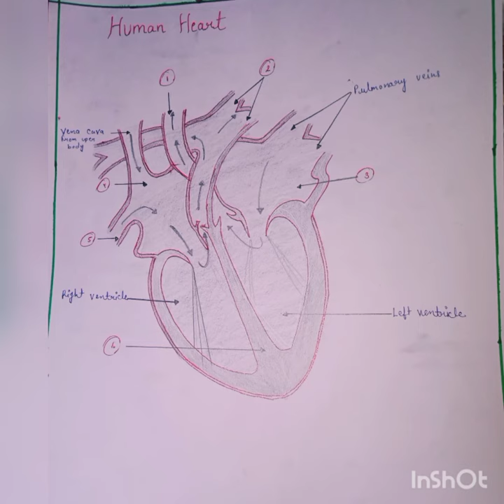human heart diagram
ANATOMY

Where is your heart located?

Your heart is located in the front of your chest. It sits slightly behind and to the left of your sternum (breastbone). Your ribcage protects your heart.

What side is your heart on?

Your heart is slightly on the left side of your body. It sits between your right and left lungs. The left lung is slightly smaller to make room for the heart in your left chest.

How big is your heart?

Everyone’s heart is a slightly different size. Generally, adult hearts are about the same size as two clenched fists, and children’s hearts are about the same size as one clenched fist.

How much does your heart weigh?

On average, an adult’s heart weighs about 10 ounces. Your heart may weigh a little more or a little less, depending on your body size and sex.

What are the parts of the heart’s anatomy?

The parts of your heart are like the parts of a house. Your heart has:

Walls.

Chambers (rooms).

Valves (doors).

Blood vessels (plumbing).

Electrical conduction system (electricity).

Heart walls

Your heart walls are the muscles that contract (squeeze) and relax to send blood throughout your body. A layer of muscular tissue called the septum divides your heart walls into the left and right sides.

Your heart walls have three layers:

Endocardium: Inner layer.

Myocardium: Muscular middle layer.

Epicardium: Protective outer layer.

The epicardium is one layer of your pericardium. The pericardium is a protective sac that covers your entire heart. It produces fluid to lubricate your heart and keep it from rubbing against other organs.

Heart chambers

Your heart is divided into four chambers. You have two chambers on the top (atrium, plural atria) and two on the bottom (ventricles), one on each side of the heart.

Right atrium: Two large veins deliver oxygen-poor blood to your right atrium. The superior vena cava carries blood from your upper body. The inferior vena cava brings blood from the lower body. Then the right atrium pumps the blood to your right ventricle.

Right ventricle: The lower right chamber pumps the oxygen-poor blood to your lungs through the pulmonary artery. The lungs reload blood with oxygen.

Left atrium: After the lungs fill blood with oxygen, the pulmonary veins carry the blood to the left atrium. This upper chamber pumps the blood to your left ventricle.

Left ventricle: The left ventricle is slightly larger than the right. It pumps oxygen-rich blood to the rest of your body.

Heart valves

Your heart valves are like doors between your heart chambers. They open and close to allow blood to flow through.

The atrioventricular (AV) valves open between your upper and lower heart chambers. They include:

Tricuspid valve: Door between your right atrium and right ventricle.

Mitral valve: Door between your left atrium and left ventricle.

Semilunar (SL) valves open when blood flows out of your ventricles. They include:

Aortic valve: Opens when blood flows out of your left ventricle to your aorta (artery that carries oxygen-rich blood to your body).

Pulmonary valve: Opens when blood flows from your right ventricle to your pulmonary arteries (the only arteries that carry oxygen-poor blood to your lungs).

Blood vessels

Your heart pumps blood through three types of blood vessels:

Arteries carry oxygen-rich blood from your heart to your body’s tissues. The exception is your pulmonary arteries, which go to your lungs.

Veins carry oxygen-poor blood back to your heart.

Capillaries are small blood vessels where your body exchanges oxygen-rich and oxygen-poor blood.

Your heart receives nutrients through a network of coronary arteries. These arteries run along your heart’s surface. They serve the heart itself.

Electrical conduction system

Your heart’s conduction system is like the electrical wiring of a house. It controls the rhythm and pace of your heartbeat. It includes:

Sinoatrial (SA) node: Sends the signals that make your heart beat.

Atrioventricular (AV) node: Carries electrical signals from your heart’s upper chambers to its lower ones.

Your heart also has a network of electrical bundles and fibers. This network includes:

Left bundle branch: Sends electric impulses to your left ventricle.

Right bundle branch: Sends electric impulses to your right ventricle.

Bundle of His: Sends impulses from your AV node to the Purkinje fibers.

Purkinje fibers: Make your heart ventricles contract and pump out blood.

Your heart is the primary organ of your circulatory system. It pumps blood throughout your body, controls your heart rate and maintains blood pressure. Your heart is a bit like a house. It has walls, rooms, doors, plumbing and an electrical system. All the parts of your heart work together to keep blood flowing and send nutrients to your other organs. Conditions that affect your heart are some of the most common types of conditions. Ask your healthcare provider how you can improve your hear